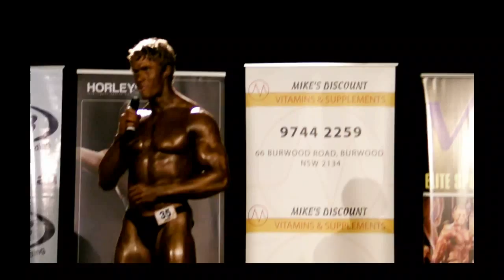Calum Winsor ANB Pose Down 2009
Pose down of all finalists for Mr Sydney held at Castle Hill 24th May 2009.  Over all winner was Luke Belcher.